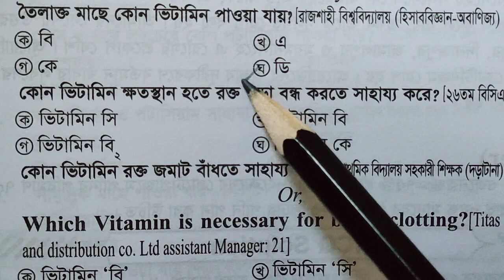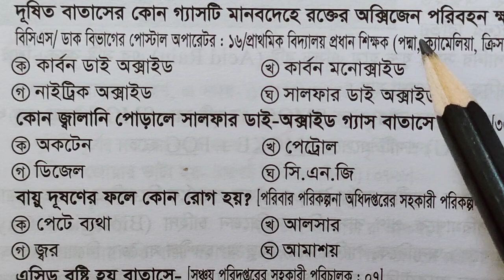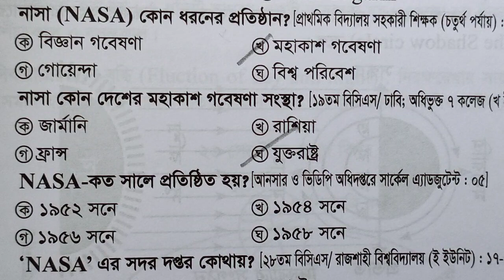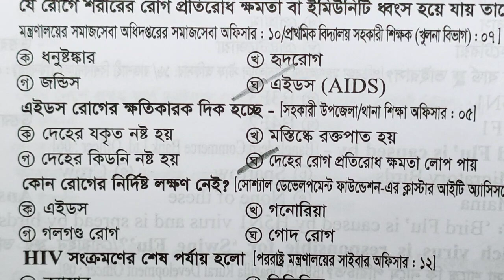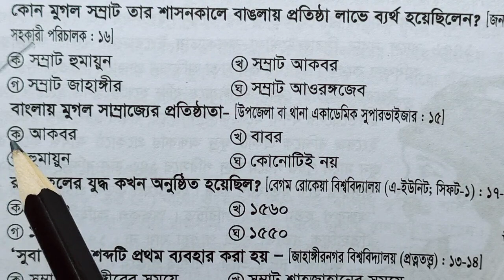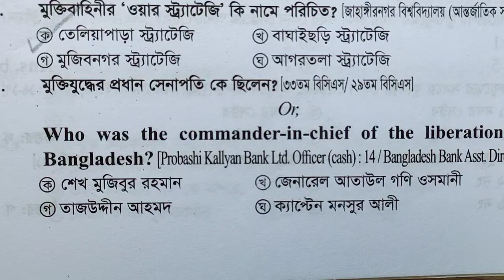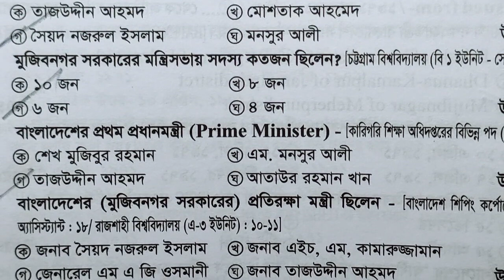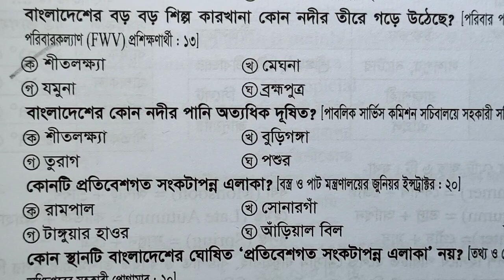প্রাইমারির ডাইজেস্ট 2022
7 দিনে সর্বোচ্চ প্রস্তুতি নেওয়ার জন্য

***1.
✓৩০টি লেকচার (ইংরেজির সকল অধ্যায় থেকে)।
✓৩০টি Google Sheets Test/Quiz
✓৩০ সেট ফ্রী পিডিএফ (PDF) লেকচার শীট

***2. প্রাইমারির গণিত স্পেশাল কোর্স:
✓৩০ সেট ফ্রী পিডিএফ (PDF) ফাইল

২টি কোর্সে একসাথে যুক্ত হতে বিকাশ/নগদ/রকেটে ১০০০/-টাকা Send Money প্রেরণ করে এই নাম্বারে 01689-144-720 WhatsApp-এ মেসেজ দিলেই পেয়ে যাবেন আপনার কাঙ্ক্ষিত কোর্সের সকল কিছু|